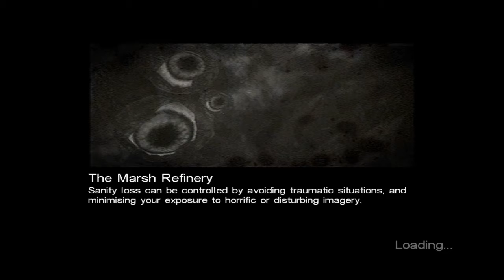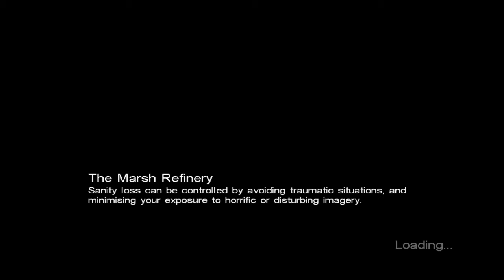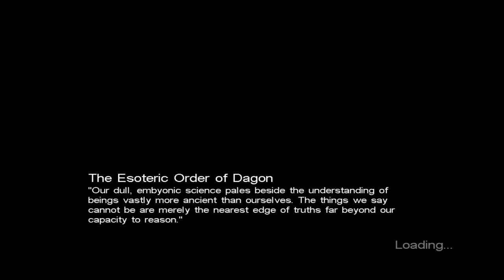Shoggoth going down! | Call of cthulhu - 16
Shoggoth killing for dummies ?